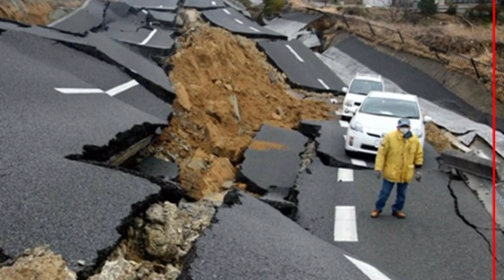29 जुलाई 2023 आज की सबसे बड़ी खबर | Desh ke mukhya samachar | 29 July 2023 Aaj ki Sabse Badi khabar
29 जुलाई 2023 आज की सबसे बड़ी खबर  | Desh ke mukhya samachar | 29 July 2023 Aaj ki Sabse Badi khabar

aaj ke hamare video mein aap logon Ko dekhne ko milega ki Uttar Pradesh ke Mausam ka hal kaisa hai Uttrakhand ke Mausam ka hal kaisa hai Bihar rajya ke Mausam ka hal kaisa hai karnatak rajya ke Mausam ka hal kaisa hai Maharashtra Mausam ka hal kaisa hai sabhi Mausam ki jankari aapko prapt hogi

कौन से राज्य का कैसा मौसम है आप लोगों को इस चैनल पर जानकारी मिलती रहेगी

मौसम विभाग उत्तर प्रदेश 👇👇

Lucknow ka mausam kaisa rahega
up Mausam
Uttar Pradesh ki jankari Mausam
mausam ki khabar
Mausam ki taaja khabren
today breaking news mausam
Aaj ke Mausam ka hal kaisa
Mausam ka hal kaisa hai
Mausam ki har khabar
mausam ki puri jankari

उत्तर प्रदेश मौसम खबर
मौसम खबर
मौसम समाचार
काल रात का मौसम कैसा रहेगा
कल के मौसम का मिजाज क्या है
आज के मौसम का हल बताइये
आज का मौसम कैसा रहेगा लगभाग
आज का मौसम 2023

today butter news, today water news
today water news Hindi, today news Hindi water, telgana water news today braking

उत्तर प्रदेश के इन जिलों में भारी बारिश होने की संभावना बताई जा रही है

aaj ki Sabse Badi khabar
Desh ke mukhya samachar

Sonia Gandhi aaj ki Sabse Badi khabar
aaj ki taaja khabren Soni Rahul

today braking news Hindi
aaj ki Sabse badi news
braking news Hindi
Braking news aaj ki Sabse badi khabar

देश के मुख्य समाचार
आज की ब्रेकिंग न्यूज़
देश के मुख्य समाचार 2023
आज की ब्रेकिंग न्यूज़ हिंदी

Aaj ki braking news
ttaja news Hindi
ttaja news
pm Kisan Yojana
pm modi today braking news

today news
aaj ki taaja khabren 28 July
28 July 2023 Aaj ki Sabse Badi khabar
28 July 2023 news

today news
Aaj ki taaja news
today news
Desh ke mukhya samachar 2023
today news
news Hindi

28 July 2023 Aaj ki Sabse Badi khabar
28 July 2023 Aaj ka mukhya mantri
28 July 2023 news
Desh ke mukhya